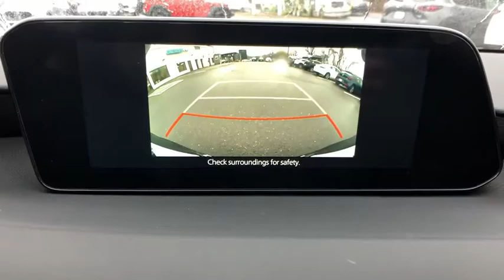2020 Mazda 3 Brookfield, Ridgefield, New Milford, New Fairfield, Danbury, CT M49035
machine gray metallic New 2020 Mazda 3 available in Danbury, Connecticut at Colonial Mazda. Servicing the Brookfield, Ridgefield, New Milford, New Fairfield, CT area.

Colonial Mazda
100 Federal Rd,

Machine Gray 2020 Mazda 3 Preferred AWD 6-Speed Automatic I4/br/br24/32 City/Highway MPG